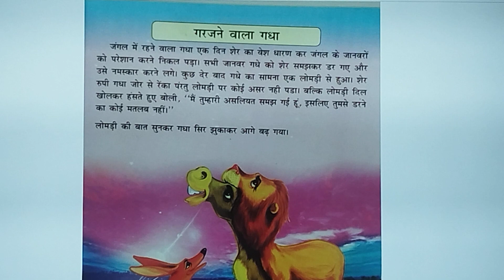गरजने वाला गधा 🐴🐴